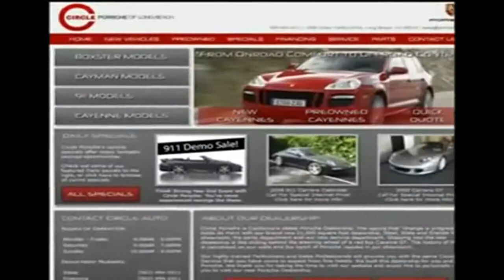CIRCLE PORSCHE of Long Beach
Circle Porsche is California's oldest Porsche Dealership. The saying that "change is progress" sure holds its merit with our brand new 21,000 square foot dealership. Steel, Slate and Granite fill the showroom, the parts department and our new service department. Stepping into the new dealership is like sliding behind the steering wheel of a red hot Carerra GT. The history of Porsche is canvassed on our walls and the heart of Porsche resides in our showroom.